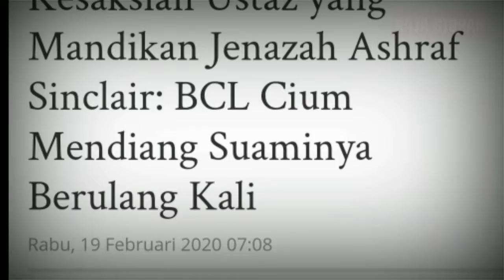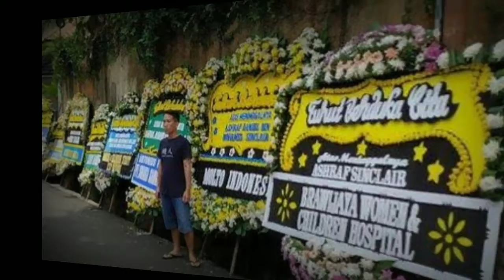BCL PESAN DUA MAKAM,AGAR KELAK DIRINYA BISA BERDAMPINGAN DENGAN ASHRAF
Ashraf Sinclair dimakamkan di tempat peristirahatan yang disediakan untuk dua orang di san diago hills karawang jawabarat.
BCL sengaja memesan kavling berisi dua orang, di mana ia sudah membeli lahan makam untuk dirinya.karena ingin nantinya jika ia meninggal dunia maka bisa dimakamkan berdampingan dengan Ashraf Sinclair.